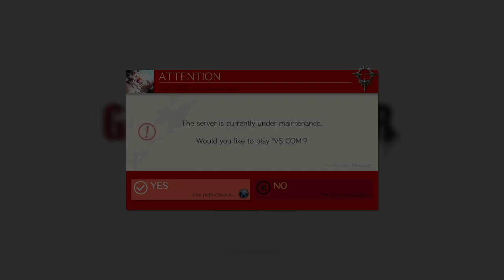THE GUILTY GEAR STRIVE CLOSED BETA IS HERE!!!